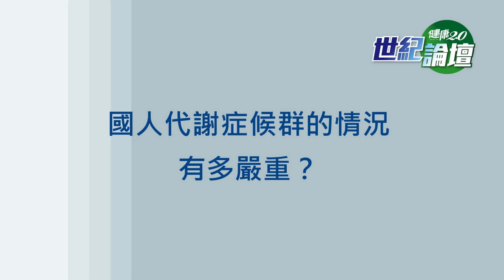【名醫快問快答】降三高PART1 隱形殺手「代謝症候群」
北市聯醫忠孝院區家庭醫學科 侯君穎醫師